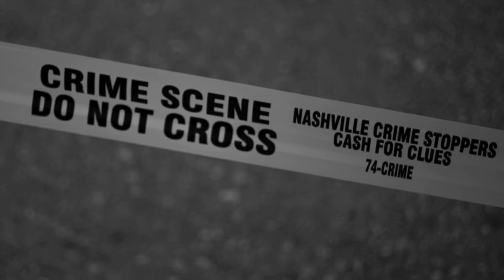Uncovering the Mystery: The Disappearance of Sarah Wellgreen.